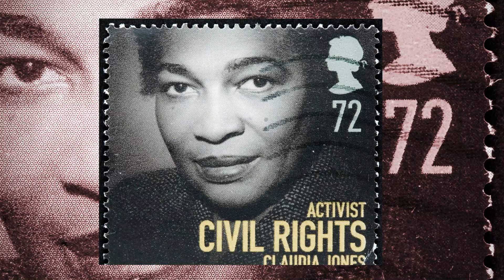GCSEPod History - Black History - Civil Rights Movements In The UK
To celebrate Black History Month, here's a sneak peek at our brand new KS3 History content.

Join us on a captivating exploration of Black history with GCSEPod's History Pod.